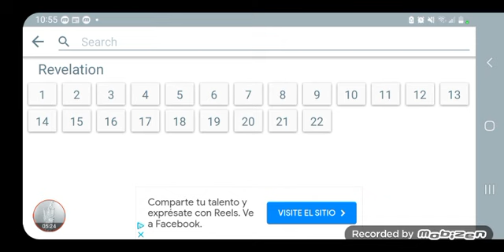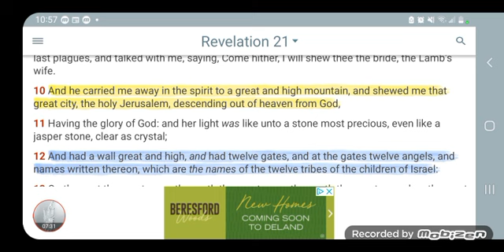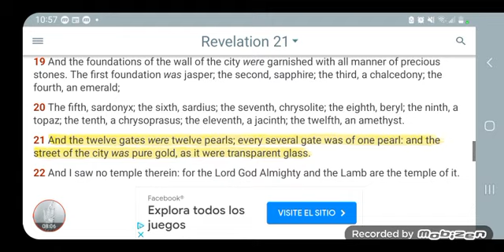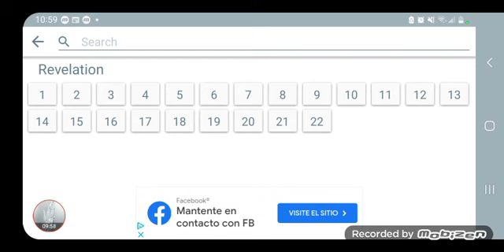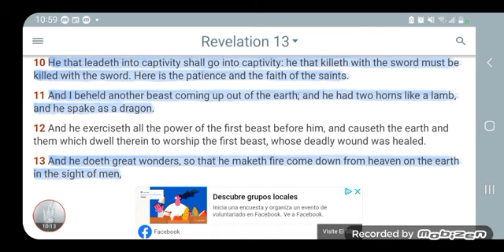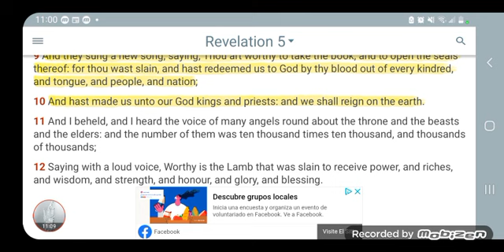THE GOOD NEWS- THE RICHES OF THE GENTILES